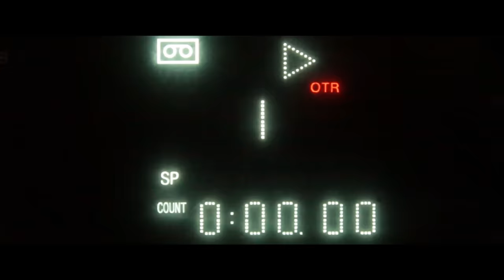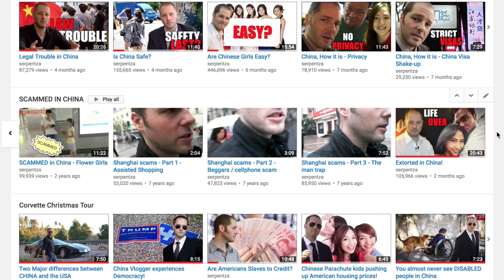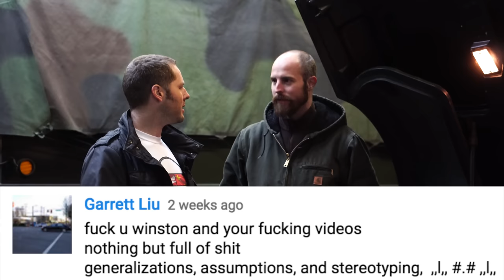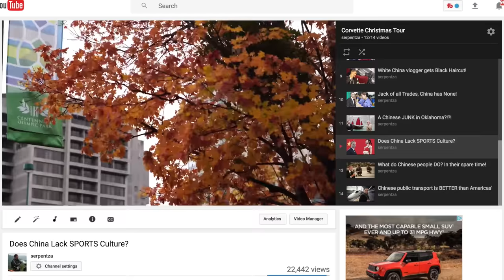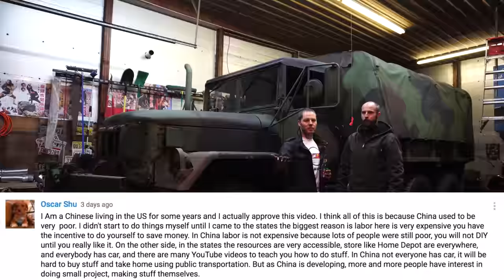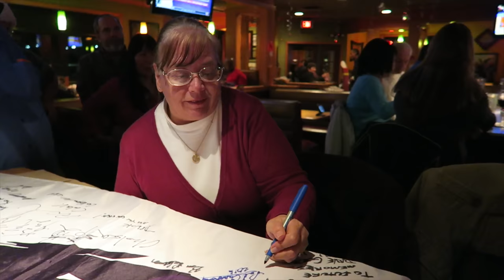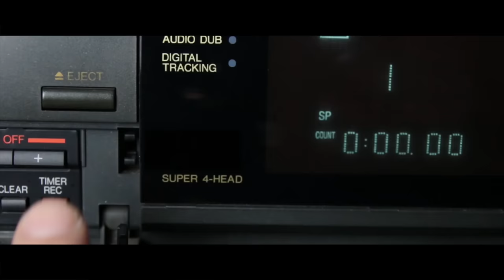China is DIFFERENT, is that a BAD thing?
It's ridiculous to think that China is the same as anywhere else in the world, but being different isn't a bad thing, it's these differences that made me fall in love with China in the first place ;)

⚫ If you want to see China like no one outside of China has ever seen it before